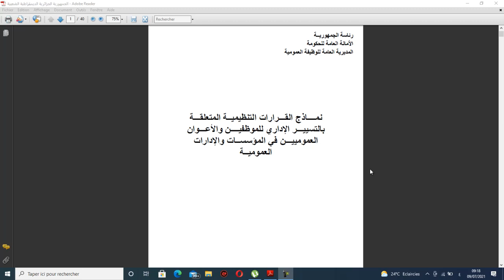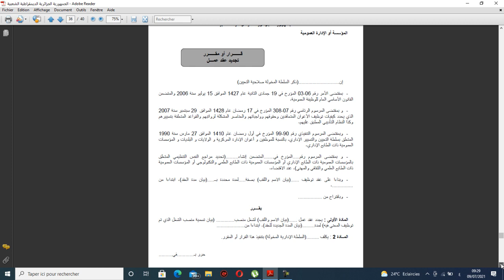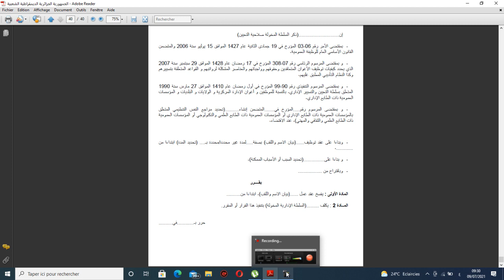في مكتب تسيير المستخدمين : كيفية تحرير القرارات و المقررات التنظيمية جزء 2 : نظرة حول بعض النماذج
نتناول  أمثلة حول  النماذج
النماذج بصيغة pdf